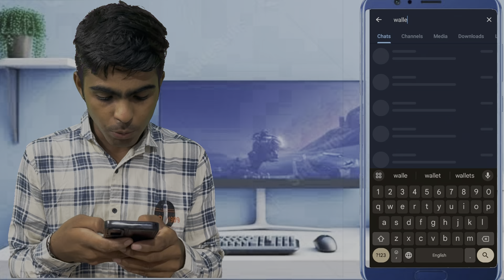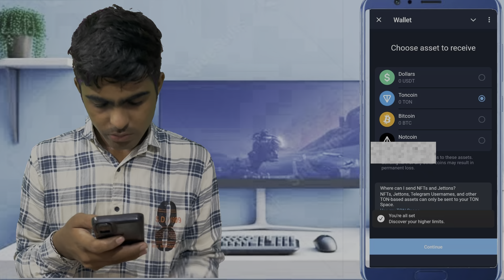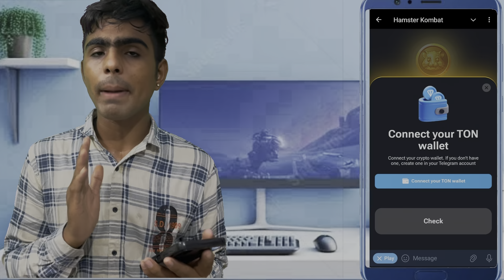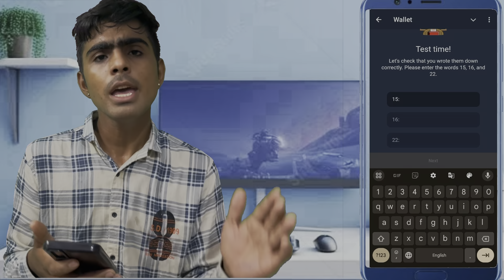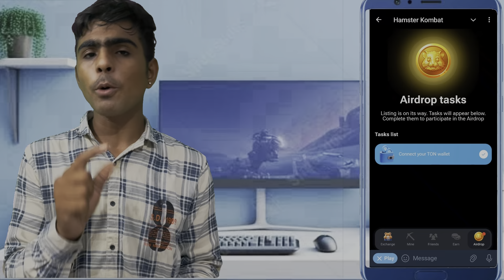Hamster Kombat Withdraw 😱Hamster kombat withdrawal kaise kare | Ton Wallet Contact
hamster combot new updates
hamster kombat
hamster kombat withdrawal coin
hamster kombat coin sell
hamster kombat coin withdrawal

Thanks ❤️